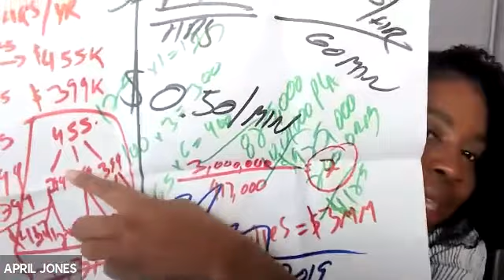002_RJONLQM2021_Q1_Sales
Talks about strictly sales and how to set up an action plan. How the pandemic affected you, what it forced you to start doing and stop doing, what changes you've had to make, what opportunites did it create?